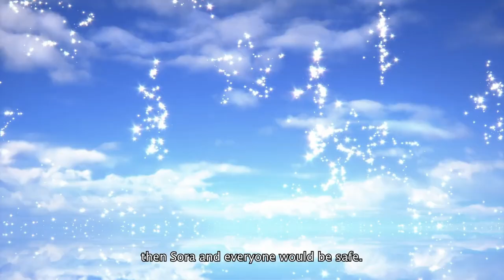Kingdom Hearts Dark Road + Melody Of Memory+ DLC - 2020 Trailer (ENGLISH)